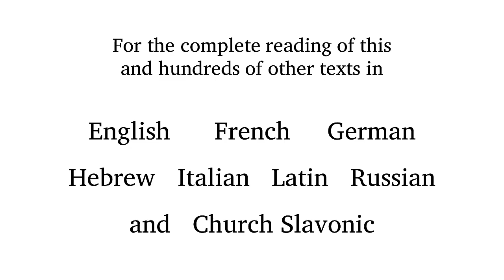Jules Massenet - S´il est un charmant gazon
Use a "BabelGuide" to learn the meaning and pronunciation of this text as set by Jules Massenet. Each BabelGuide includes a recitation of the text by a diction specialist & native speaker in a poetic reading; a slow reading; a reading which alternates between poetic and slow, line by line; a word-for-word English translation and printable phonetic guide.